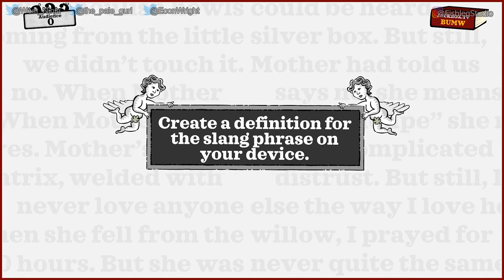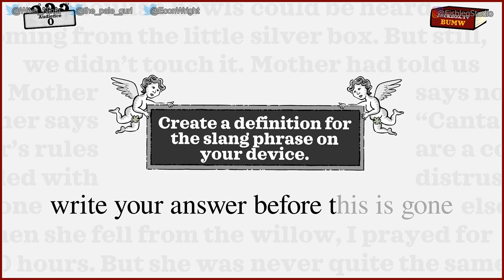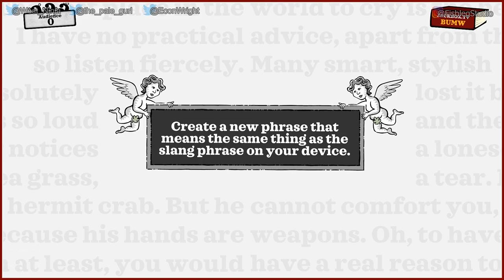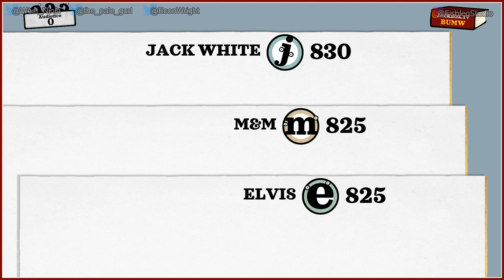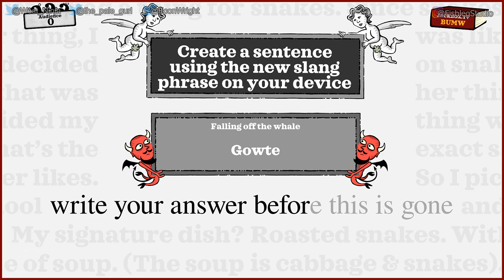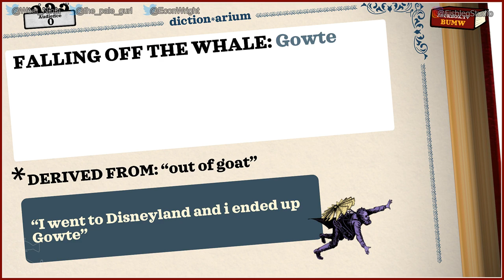Dictionarium [2] - Jackbox Party Pack 6 - Play Together